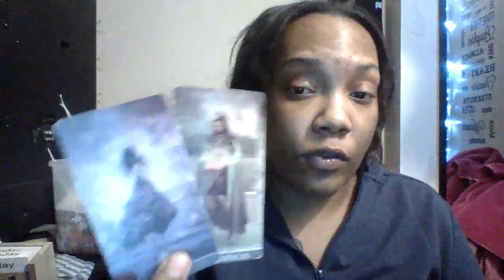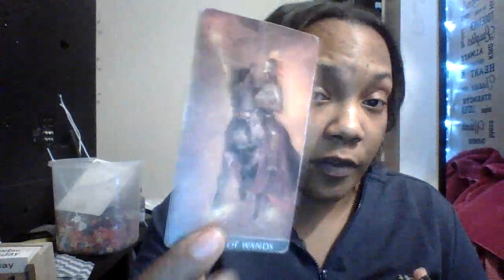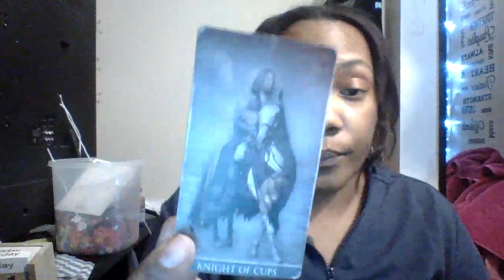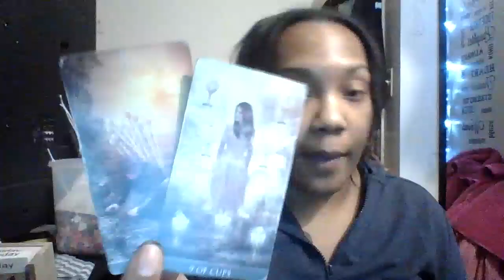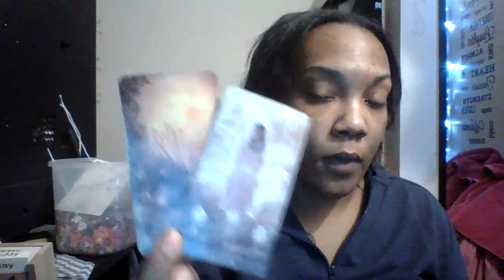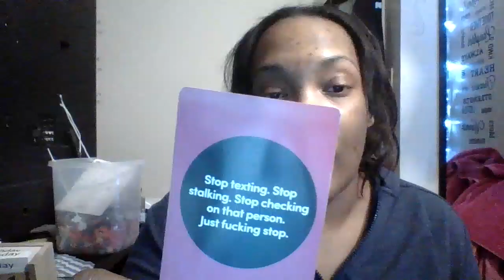GEMINI DAILY* the ending (part2) | NOVEMBER 2020